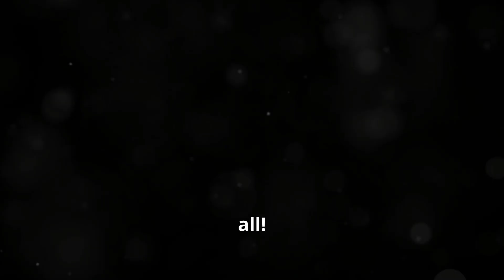D-TV Youtube channel for Domino games and RC cars~!